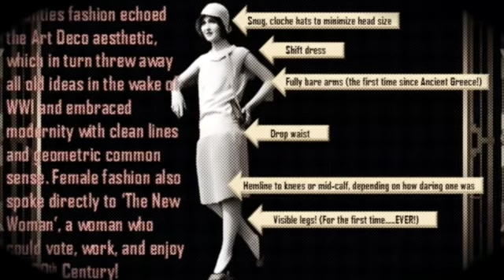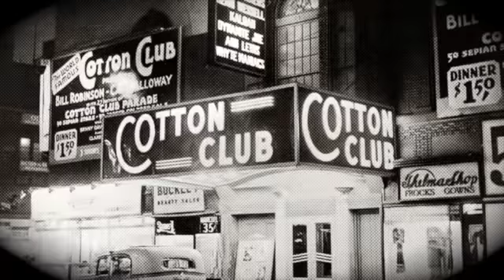1920s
This video is about 1920s